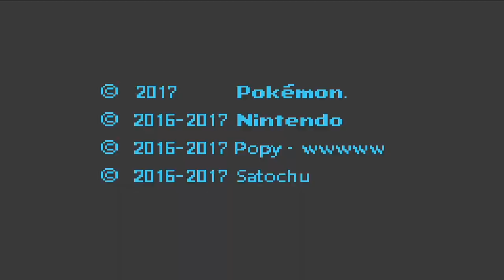Primeiro gym! Pokemon Hyper Emerald Real #03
Mais um vídeo aqui no canal e hoje vamos tentar derrotar o líder do gym